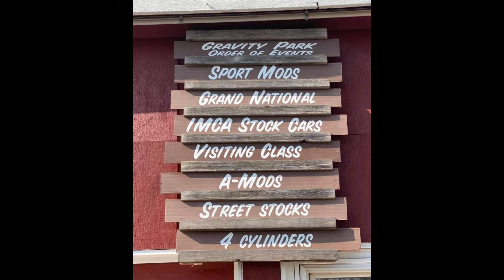Gravity Park Speedway Grand National Feature Race August 20 2021